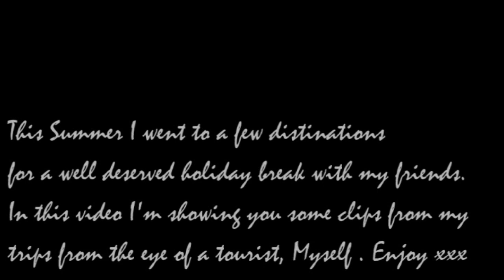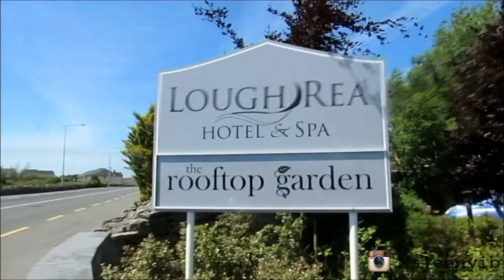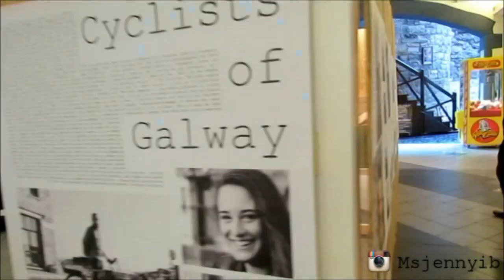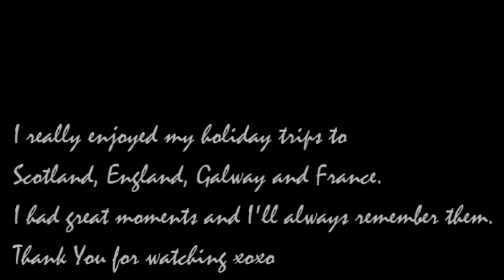Holiday Trips as a Tourist: France, Scotland, England & Galway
Hay guys, This summer I went to a few destinations for a well deserved holiday break with my friends. In this video I'm showing you some clips from my trips from the eye of a tourist. Myself! Enjoy x
**Get in touch with me on my channel if you want to